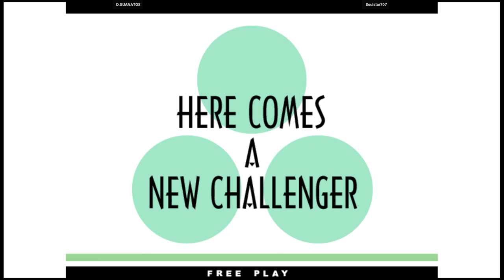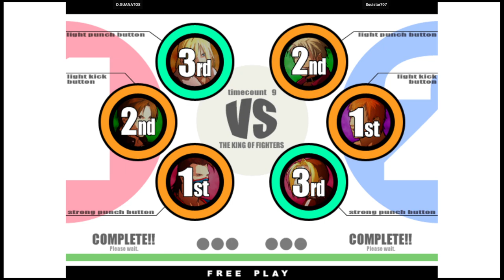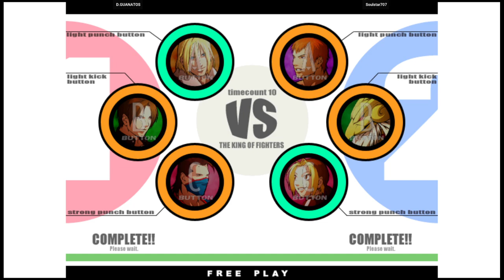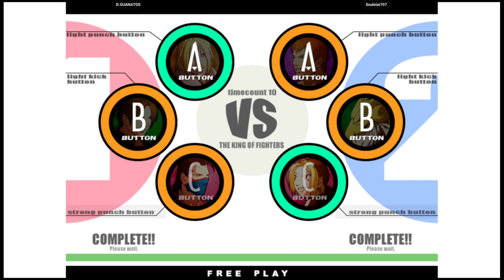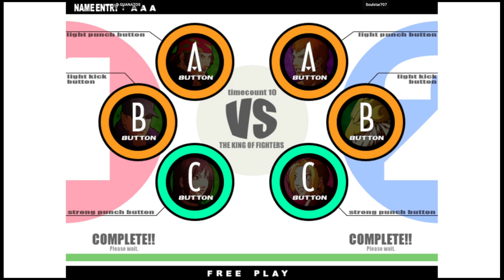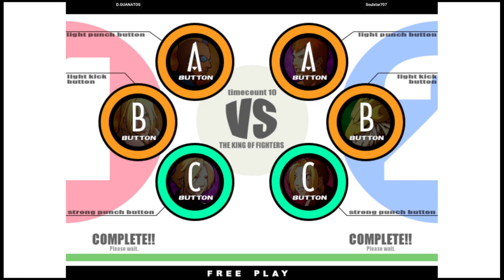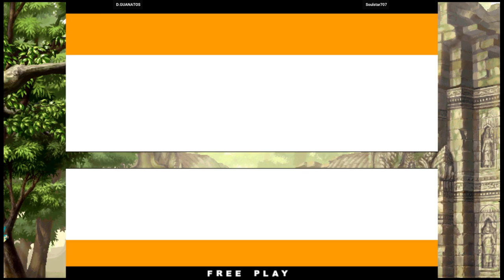KOF XI - D.GUANATOS VS Soulstar707 | 🇺🇸🇺🇸 Fightcade2